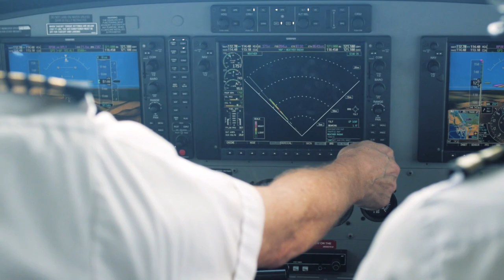GRID Volume 1 2017 | The Reveal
At GRID, it's always been our mandate to tell the truest and best possible stories. We're excited to announce that 2017 marks the beginning of our quarterly format, with longer stories and more substantial content. We’ve come to realize that we’ve outgrown the traditional magazine format, and that we ought to fashion ourselves so that our physical form matches the stories we want to tell.

GRID Volume 1
gridmagazine.ph/vol1

On newsstands now:
gridmagazine.ph/stockists

gridmagazine.ph/shop

Digital editions:
gridmagazine.ph/iTunes
gridmagazine.ph/magzter

Video by Lyka Gonzalez

Thanks to our event partners:
The Alley at Karrivin
Air Juan
Toyo Eatery
Serbesa MNL
Tanduay Rhum official
Barik Supremo Lambanog
Destileria Limtuaco & Co,. Inc.
The PCK
Bulul Brewery
Nipa Brew Craft Beers
Liquido Maestro
Writer's Block
Aphro
LANAI

And special thanks to:
Skipper Charters
Palawan Ural Adventures
Ural Motorcycles Philippines
Ural Motorcycles
Palawan Divers - El Nido